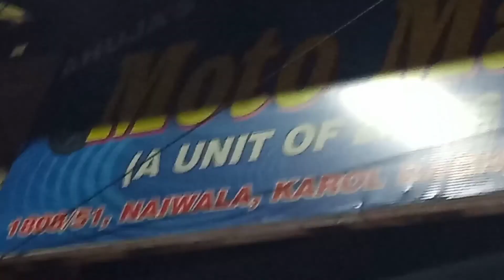BURGMAN Visor MODIFICATIONS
Shop Address : 1808 , 51 Naiwala (Karol Bagh )
Shop Name : Moto Mantra

Hey Guys
I Am Hardik Panchal

About Me ❤️